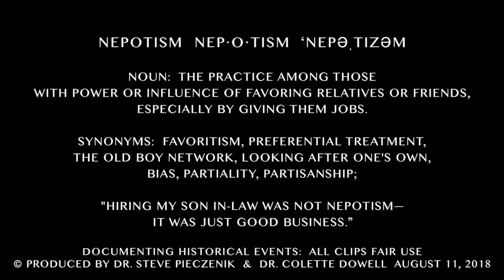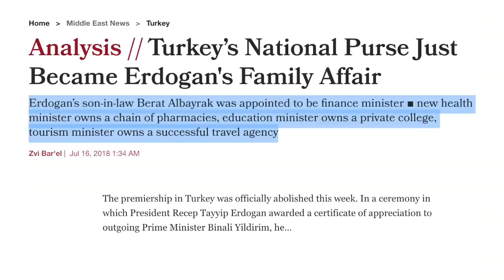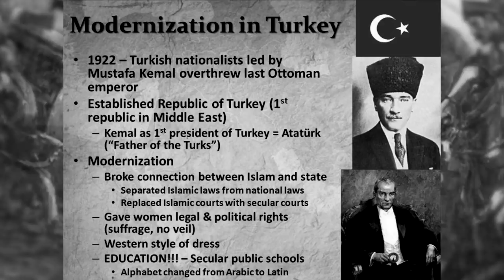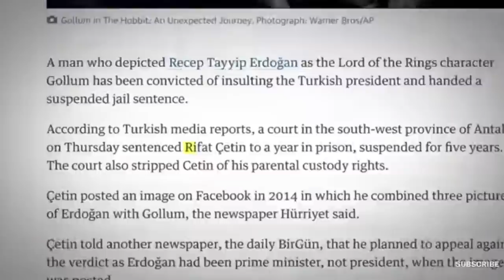OPUS 69 Nepotism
Turkey has problems and its about to explode.